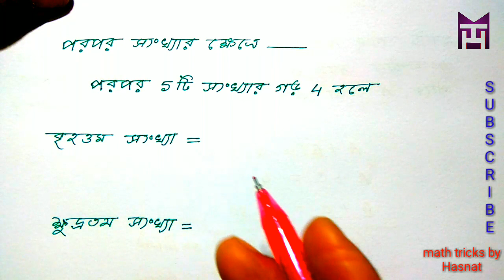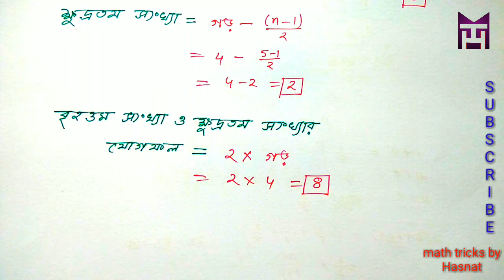consecutive numbers problems and solutions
In this video we trying to solve consecutive numbers problems and solutions .